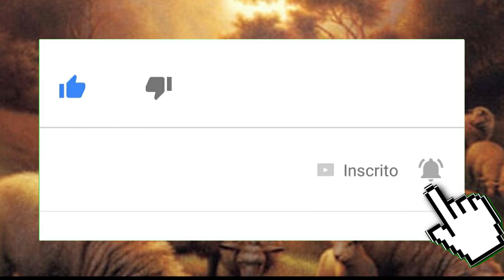Jonas 3,1-10 - Deus talvez volte atrás, para perdoar-nos e aplacar sua ira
Leitura da Profecia de Jonas 3,1-10

(Jn 3,1-10)

1A palavra do Senhor foi dirigida a Jonas, pela segunda vez: 2“Levanta-te e põe-te a caminho da grande cidade de Nínive e anuncia-lhe a mensagem que eu te vou confiar”.

3Jonas pôs-se a caminho de Nínive, conforme a ordem do Senhor. Ora, Nínive era uma cidade muito grande; eram necessários três dias para ser atravessada. 4Jonas entrou na cidade, percorrendo o caminho de um dia; pregava ao povo, dizendo: “Ainda quarenta dias, e Nínive será destruída”.

5Os ninivitas acreditaram em Deus; aceitaram fazer jejum, e vestiram sacos, desde o superior ao inferior. 6A pregação chegara aos ouvidos do rei de Nínive; ele levantou-se do trono e pôs de lado o manto real, vestiu-se de saco e sentou-se em cima de cinza.7Em seguida, fez proclamar, em Nínive, como decreto do rei e dos príncipes: “Homens e animais bovinos e ovinos não provarão nada! Não comerão e não beberão água. 8Homens e animais se cobrirão de sacos, e os homens rezarão a Deus com força; cada um deve afastar-se do mau caminho e de suas práticas perversas.

9Deus talvez volte atrás, para perdoar-nos e aplacar sua ira, e assim não venhamos a perecer”. 10Vendo Deus as suas obras de conversão e que os ninivitas se afastavam do mau caminho, compadeceu-se e suspendeu o mal, que tinha ameaçado fazer-lhes, e não o fez.

13/03/2019